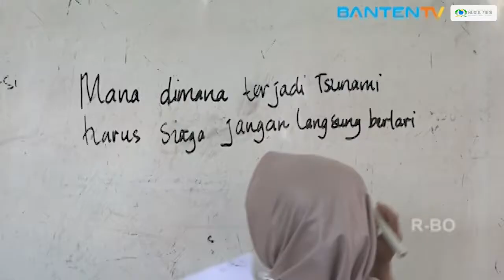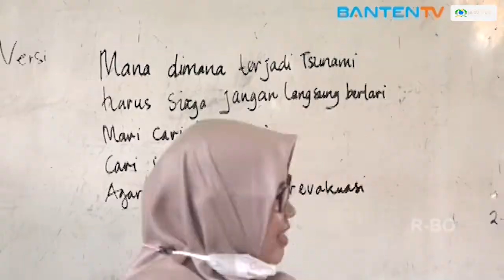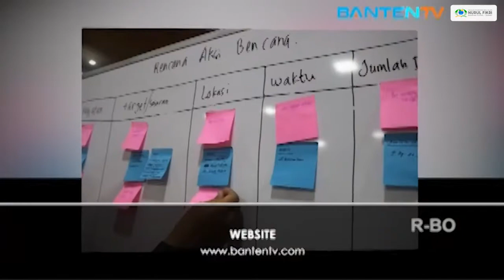Antisipasi Bencana, BNPB Adakan Bimtek Aman Bencana di NFBS Serang